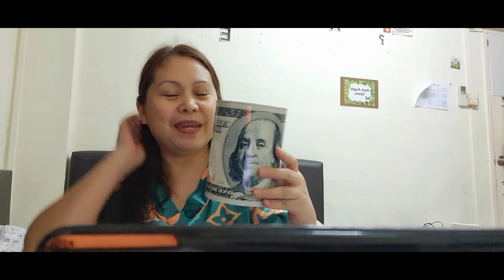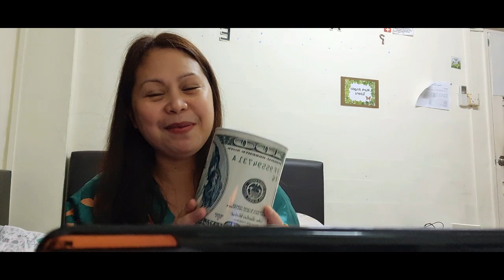How to own a Luxury Items without spending family budget or savings?. tips and more. Lux bags 🎒👌